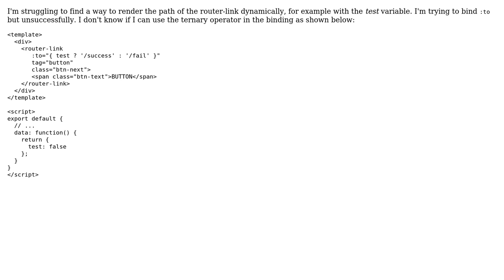Vue js dynamically render router link path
With thanks & praise to God, and with thanks to the many people who have made this project possible! You are responsible for your own actions.